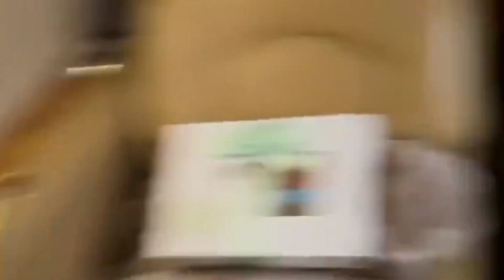VIRGINIA MOSTRA O QUE MARIA ALICE COMEU NO AVIÃO INDO PARA MIAMI